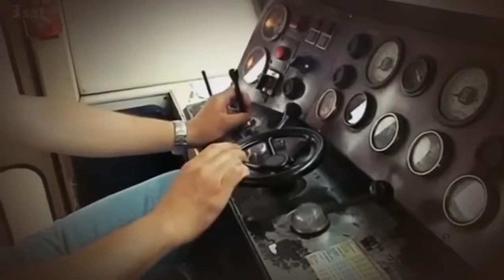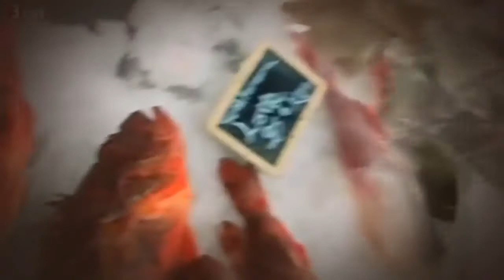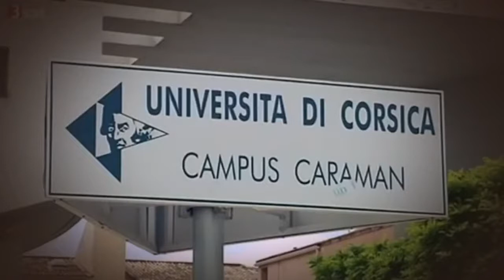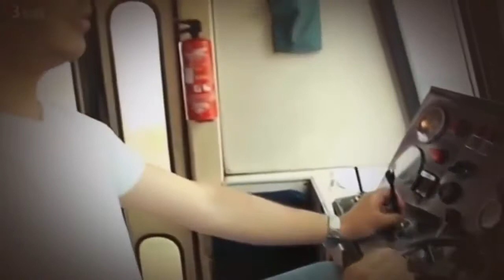[Dokumentation HD] Korsika - Mit dem Zug von Calvi nach Ajaccio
Korsika - Mit dem Zug von Calvi nach Ajaccio Es wackelt und holpert ganz ordentlich, wenn sich der Trinighellu, der kleine Zug Korsikas, auf den Weg macht. Es wackelt und holpert ganz ordentlich.

Es wackelt und holpert ganz ordentlich, wenn sich der Trinighellu, der kleine Zug Korsikas, auf den Weg macht. Die Korsen lieben ihre Schmalspurbahn, die mit einer Durchschnittsgeschwindigkeit.

Mit dem Zug von Calvi nach Ajaccio. Es wackelt und holpert ganz ordentlich, wenn sich der Trinighellu, der kleine Zug Korsikas, auf den Weg macht. Auf der Strecke von Calvi nach Bastia bis.